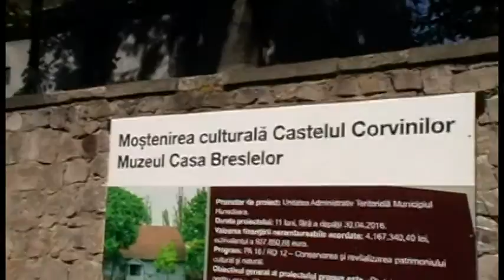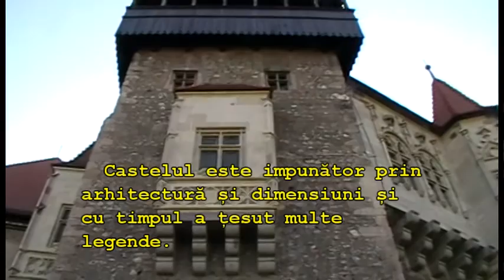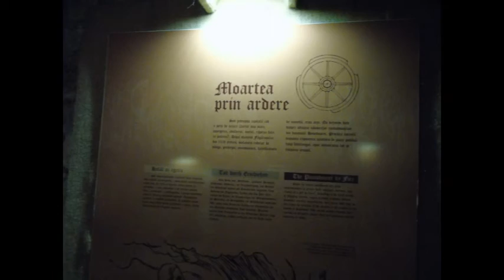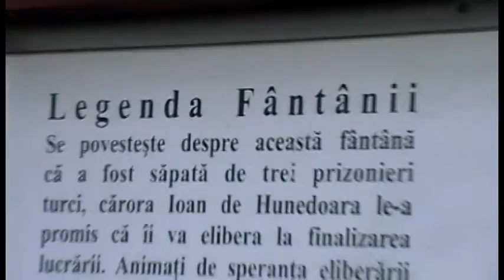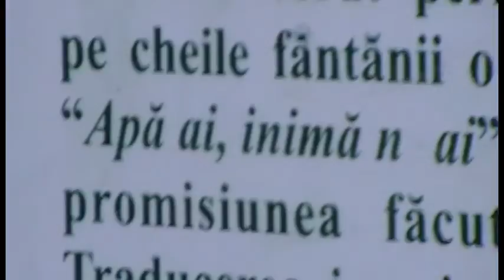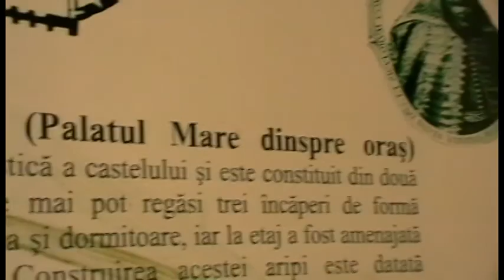Cel mai frumos castel din Lume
Castelul Corvinilor- România